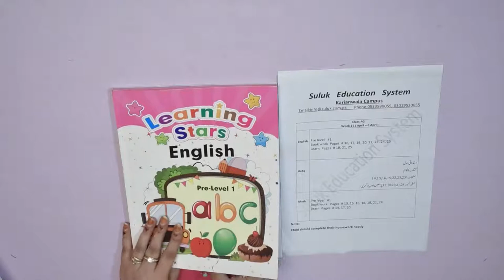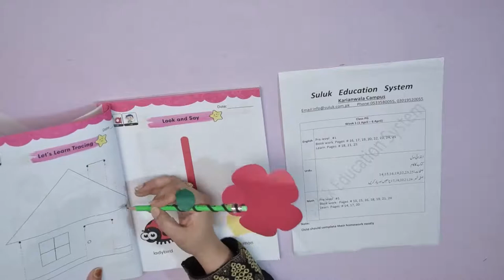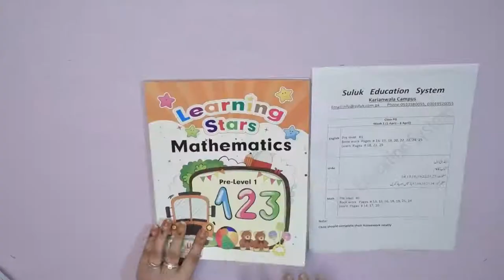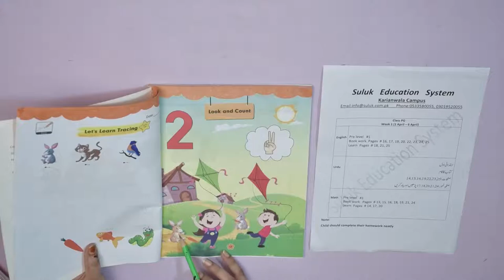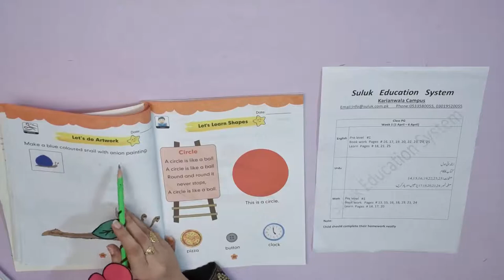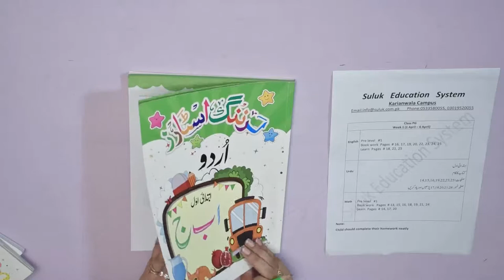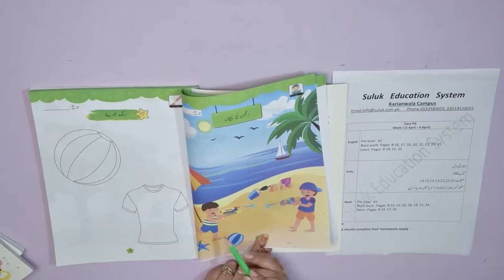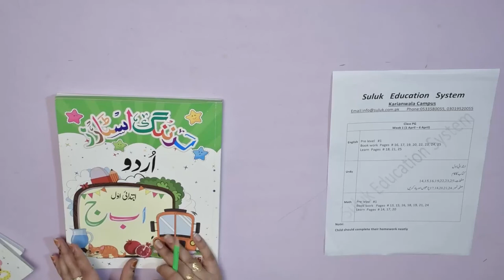suluk Class PG Lecture 1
video lectures for sulukians class play group